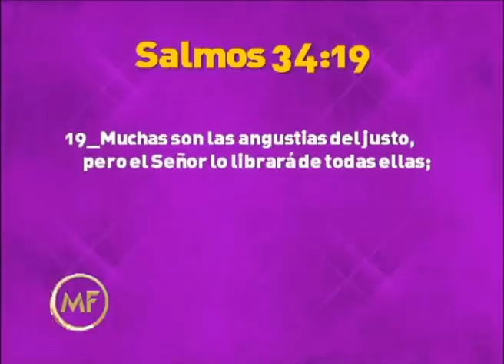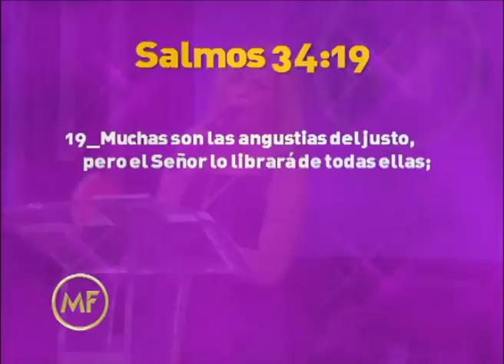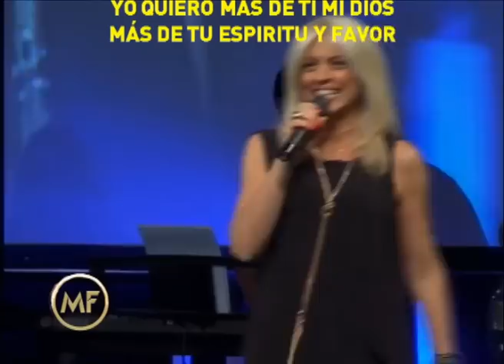"A veces vienen pensamientos e imágenes a mi mente que me avergüenzan" por Alejandra Stamateas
Auditorio brindado por Alejandra Stamateas el día Martes 11 de Noviembre de 2014. Los auditorios se brindan de manera totalmente libre y gratuita en Beauchef 834, Ciudad de Buenos Aires, Argentina. los días martes y jueves desde las 5:00 pm.